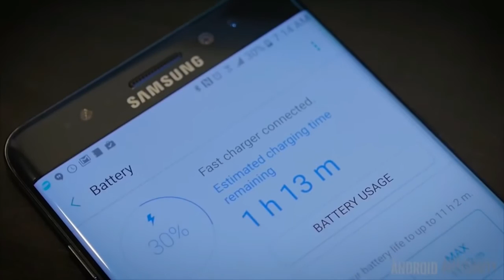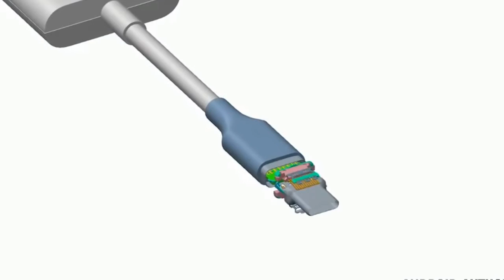5 Minutes to Charge 5 Hours of Battery Life (Quick Charge 4.0)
5 Minutes to Charge 5 Hours of Battery Life

Qualcomm Incorporated (NASDAQ: QCOM) today announced that its subsidiary, Qualcomm Technologies, Inc., has introduced the latest generation of its fast-charging technology with Qualcomm® Quick Charge™ 4. Quick Charge 4 will be available with the next generation Qualcomm® Snapdragon® 835 processor. Snapdragon 835 is expected to ship in commercial devices in the first half of 2017.

Building upon Qualcomm Technologies’ existing leadership in fast charging implementations, Quick Charge 4 is designed to provide a superior charging solution by delivering faster charge times and higher efficiency than prior generations. For typical premium phone users, Quick Charge 4 is engineered to extend smartphone use by five or more hours with only five minutes of charging. Using Dual Charge, Qualcomm Technologies’ parallel charging technology, users can enjoy up to 20 percent faster charging and up to 30 percent higher efficiency compared with Quick Charge 3.0. Quick Charge 4 also integrates USB Type-C and USB-PD support, making the industry’s most popular battery charging solution available on the widest variety of cables and adapters.

“As mobile devices become more capable and feature rich, people tend to use them more. That’s why consumer demand and awareness for fast-charging solutions is now at an all-time high,” said Alex Katouzian, senior vice president, product management, Qualcomm Technologies, Inc. “Quick Charge 4 addresses that need by providing up to 50 percent battery charge in roughly 15 minutes or less, so you don’t have to spend all day chained to your charging cable.”

Quick Charge 4 features the third release of INOV (Intelligent Negotiation for Optimum Voltage), a unique power-management algorithm designed by Qualcomm Technologies. INOV now includes real-time thermal management, a technology industry first, which is designed to advance charging optimization by automatically determining and selecting the optimal power transfer level for a given thermal condition.

In addition to providing the most consistent in-box and out-of-box charging experience, Quick Charge 4 comes with advanced safety features for both the adapter and mobile device. Protection is implemented at multiple levels and throughout the entire charging process to more accurately measure voltage, current, and temperature while protecting the battery, system, cables and connectors. An additional layer of protection is also being added to help prevent battery over-charging and regulate current throughout every charge cycle.

For optimal Quick Charge 4 performance, Qualcomm Technologies is introducing the newest power management ICs (PMIC), SMB1380 and SMB1381. With low impedance, up to 95% peak efficiency, and advanced fast charging features, such as battery differential sensing, SMB1380 and SMB1381 are engineered to provide the fastest battery charging from any 5V USB Type-C or high-voltage power source while supporting ultra-thin mobile devices with a charging solution profile of less than 0.8mm. SMB1380/1 is expected to be available before the end of 2016.

Quick Charge’s rapidly growing ecosystem consists of more than 100 Quick Charge compatible mobile devices and more than 300 unique accessory products such as wall and car adapters, battery packs and docking stations. In total, over 600 million mobile devices and accessories support Quick Charge technology. This robust ecosystem allows customers to have more variety and availability as well as better prices than other fast-charging solutions that can’t offer a comparable solution.